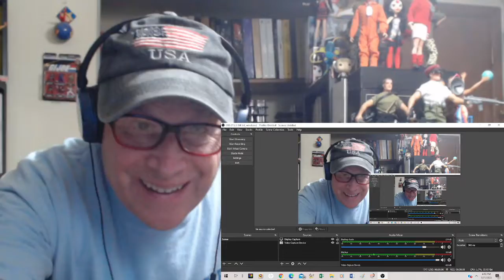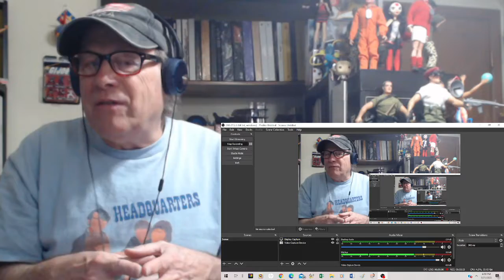Reaction - Ringo Starr - Night And Day - Taking A Sentimental Journey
This is a reaction video to Ringo Starr singing "Night And Day" from the "Sentimental Journey" album released in March 1970. The album reached number 22 on Billboard's Top Album chart.